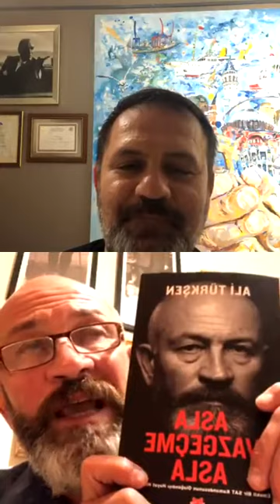İstanbul1881'in konuğu Kardak Kahramanı ve Emekli Deniz Kurmay Albay Ali Türkşen (2. Bölüm)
Kardak Kahramanı Emekli Deniz Kurmay Albay Ali Türkşen ile yeni çıkan kitabı hakkında bir söyleşi gerçekleştirdik. Söyleşinin 2. bölümünü izleyebilirsiniz. İyi seyirler...